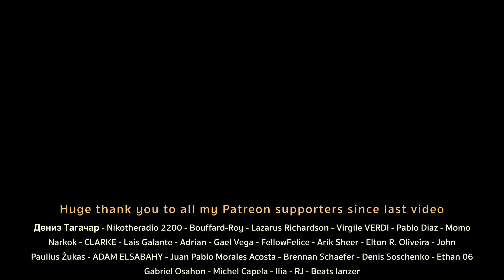The Pixies - Where is my mind (Bardcore | Medieval Style Cover)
Long time no see ! Here is my reinterpretation of Where is my mind from the Pixies, with a few medieval instruments. Hope you'll like it ! :)

To record this video I used :
-Irish bouzouki : Thomann Irish Concert Bouzouki PU
-Mandolin : Ortega RMAE40SBK
-Kalimba : Moozica K17BL
-Low whistle : Chieftain Whistles in D
-Tin whistle : DBAO in D
-Violin rebec : From Philippe Berne Luthier
-Lute : From Alhambra Guitar